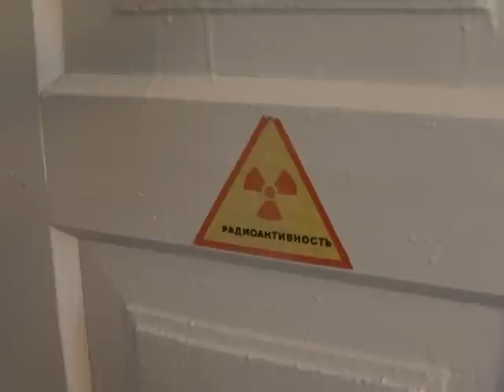Chernobyl still claims its victims, 25 years on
It's 25 years since the Chernobyl disaster, the world's biggest nuclear accident. While the deathtoll is still debated, one thing is certain: that it's still claiming victims today. People who live near the exclusion zone still suffer the effects of the radiation.Duration: 02:09